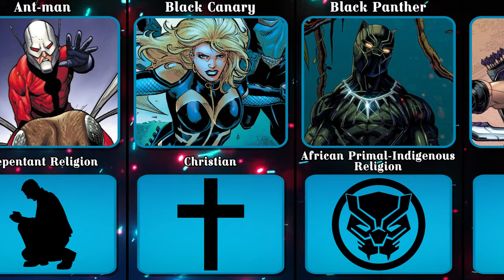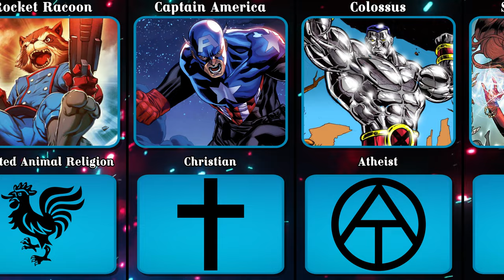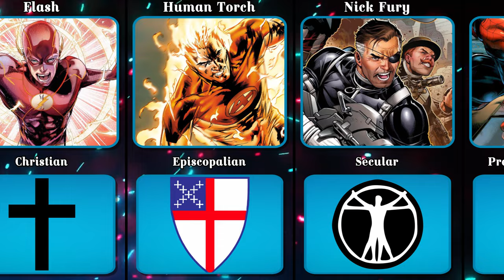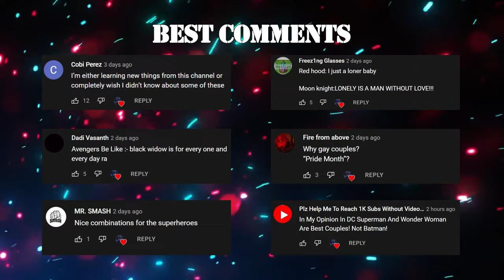Superheroes and Their Religions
In this video I made a carousel Marvel vs DC - Superheroes and Their Religions

Method:

1) I take information from Google.

2) Created a template in Adobe After Effects.

3) Added an audio track with the help of Sony Vegas Pro.